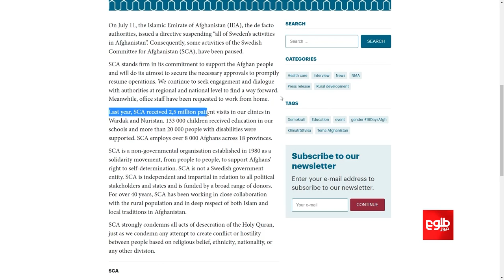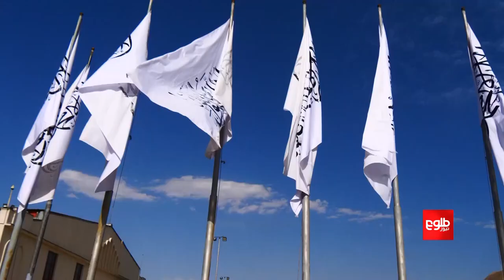د سویډن کمېټه: د افغانستان د خلکو د ملاتړ لپاره ژمن یوو